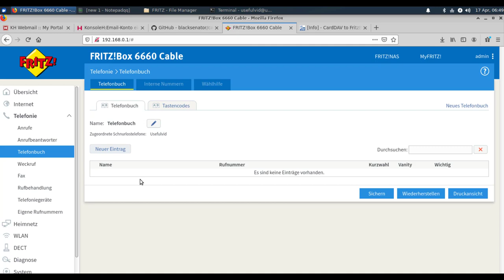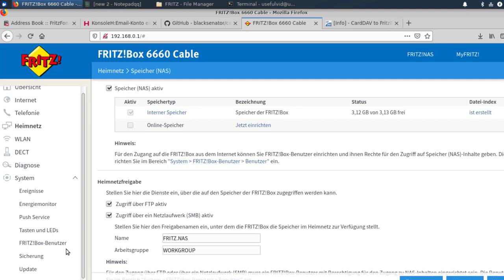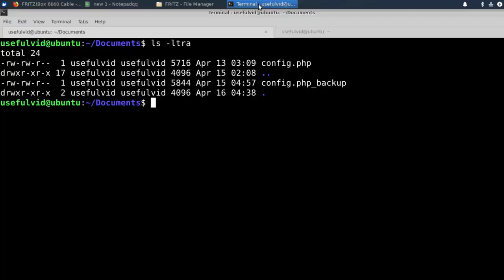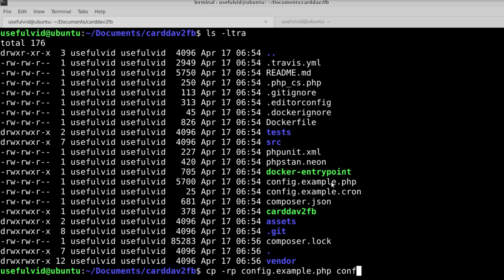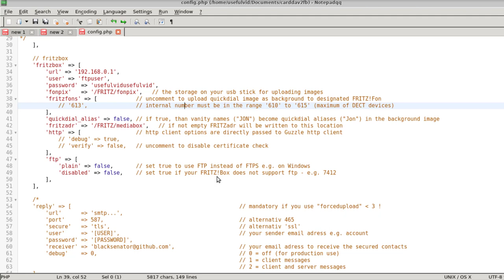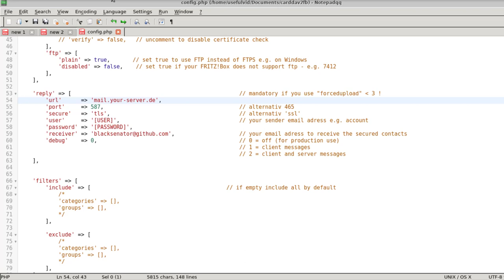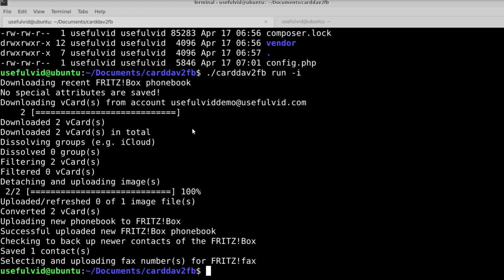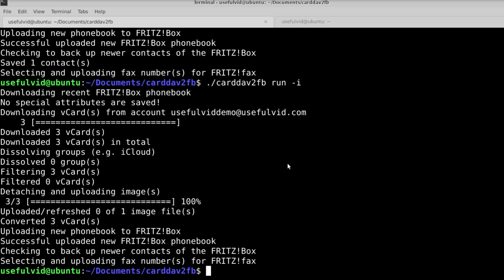Anleitung: Adressbuch mit der Fritz!Box synchronisieren (GMX / web.de / icloud / gmail) carddav2fb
Fritz!Box für DSL und mit Telefonie (Werbung)
Fritz!Box Cable mit Telefonie (Werbung)

Mit carddav2fb lassen sich Kontakte aus Carddav Adressbüchern von web.de / gmx / gmail  / icloud / posteo / mailbox / posteo Mail Adressen mit der FritzBox in regelmäßigen Abständen synchronisieren. Mit dieser Methode lassen sich über FTP auch Kontaktbilder synchronisieren.
Verwendete Befehle:
sudo apt-get install php php-curl php-mbstring php-xml git composer
NOT AS ROOT
cd carddav2fb
composer install --no-dev --no-suggest